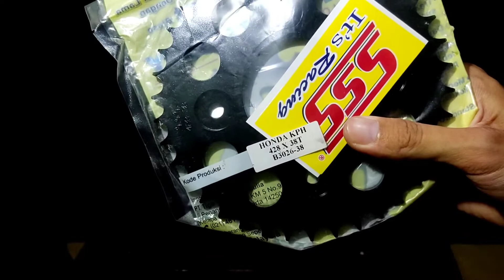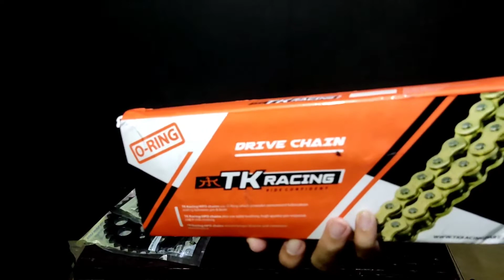Gear Set SSS Supra X 125 FI | Modifikasi Supra X 125 FI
Unboxing Gear Set Supra X 125 FI | Modifikasi Supra X 125 FI